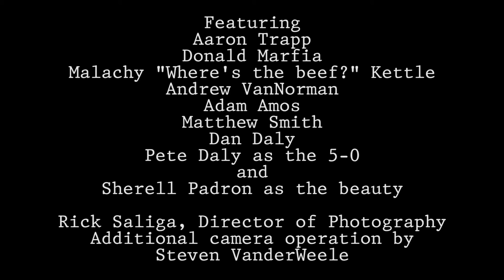DARE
A dare gone wrong. Never do drugs you didn't make yourself.